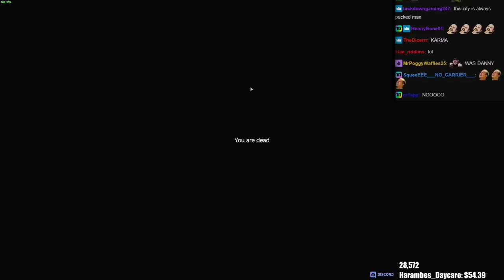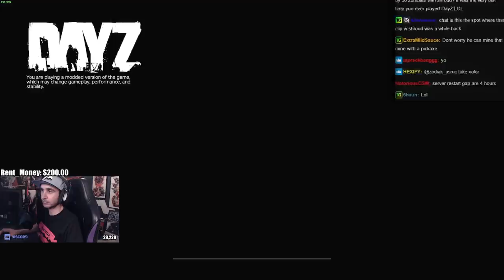Summit1g TROLLS Players with ULTRA CAMO + Hilarious KARMA for Betraying in DayZ!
Summit trolls players with insanely camo suit, get huge karma after betraying him teammate, and more funny moments in DayZ!

In this video you can find, summit1g dayz, summit1g trolling, dayz funny moments, dayz trolling, summit1g highlights, summit1g funny moments, summit1g reacts, summit1g reaction, nopixel, chang gang, and much more!